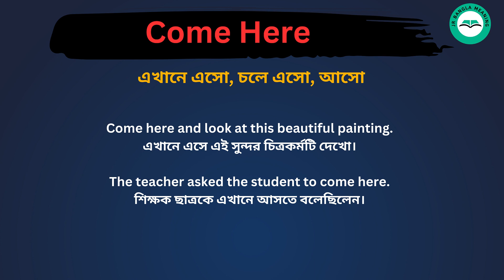Come Here meaning in bengali/Come Here শব্দের বাংলা ভাষায় অর্থ অথবা মানে কি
Come Here Meaning In Bengali
Come Here শব্দের বাংলা ভাষায় অর্থ অথবা মানে কি
Come Here Bangla Meaning